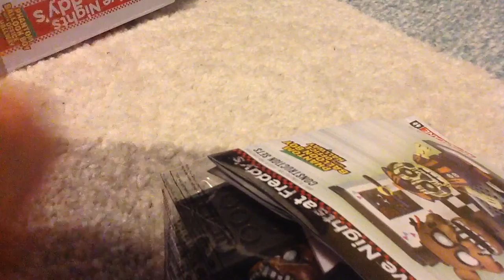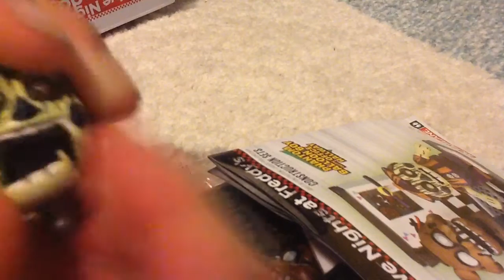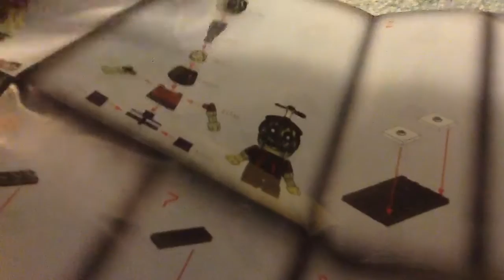Öppnar fnaf roblox och visar min Pokémon go plus